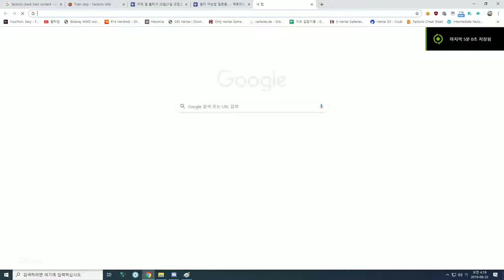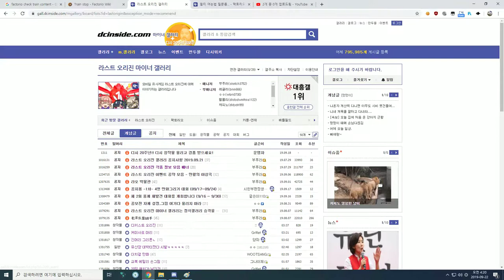Desktop 2019 09 22 04 23 51 04 DVR